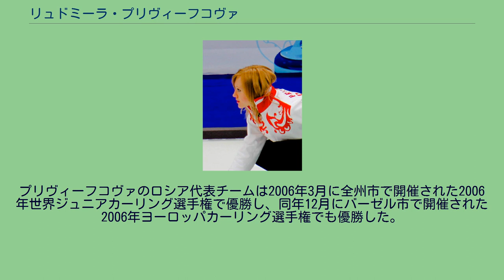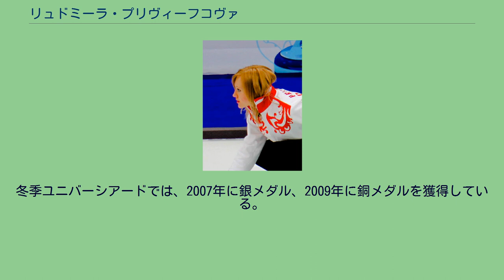リュドミーラ・プリヴィーフコヴァ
リュドミーラ・アンドレーエヴァ・プリヴィーフコヴァ（ロシア語: Людми́ла Андре́евна Приви́вкова 、1988年8月10日 - ）は、ロシア連邦のカーリング選手である。
ロシア・シニア代表チームのメンバーとしてオリンピックへ三度参加しており、そのうち二大会でスキップを務めている。
ロシア国際クラス・スポーツマスターの称号を有する。
ソビエト連邦・ロシア・ソビエト連邦社会主義共和国時代のモスクワ市に生まれた。
子供時代には、新体操に取り組んでいた。
12 歳のとき、オーリガ・アンドリアーノヴァの指導の下でカーリングを始めた。
アンドリアーノヴァは、将来のスキップと見込んでリュドミーラを養成した。
2 年後には世界ジュニアカーリング選手権へ参加するようになった。
モスクワの A・D・フリードマン記念第 654 教育センター生物学・化学科を2003年に卒業した。
K・E・ツィオルコフスキー記念ロシア国立技術大学経済学部を成績優秀で卒業し、2008年に大学院へ進学した。
モスクワの高等スポーツ技術試験学校「モスクヴィーチ」のカーリングチーム「モスクヴィーチ-1」に所属する。
2002年のソルトレイクシティオリンピックには初めてロシア女子代表が参加し、 10 位になった。
プリヴィーフコヴァはこのときのメンバーであった。
2006年2月のトリノオリンピックと2010年2月のバンクーバーオリンピックには、ロシア代表チームのスキップとして参加した。
また、2010年オリンピックでの最も美しい選手第 6 位に選ばれた。
ロシア大会では「モスクヴィーチ-1」を率い、2004年 - 2005年シーズンで準優勝、翌2005年 - 2006年シーズンでは優勝を果たし、その後も 4 年連続で準優勝を果たしている。
プリヴィーフコヴァのロシア代表チームは2006年3月に全州市で開催された2006年世界ジュニアカーリング選手権で優勝し、同年12月にバーゼル市で開催された2006年ヨーロッパカーリング選手権でも優勝した。
冬季ユニバーシアードでは、2007年に銀メダル、2009年に銅メダルを獲得している。
参加したチームの成績。